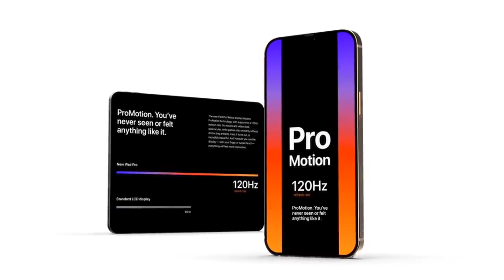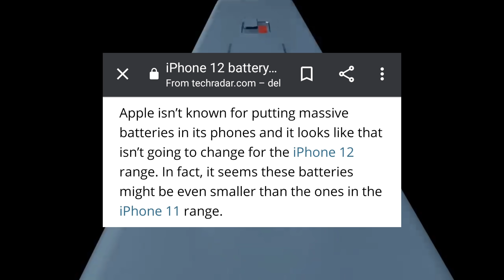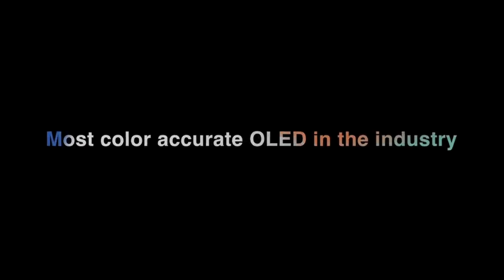iPhone 12 Series - Small Battery!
I have a Podcast in 'Technology' category, Called as 'AGT tech (podcast)'

The concepts & renders shown in this video are made by "Everythingapplepro"